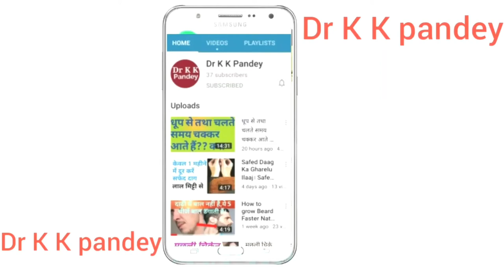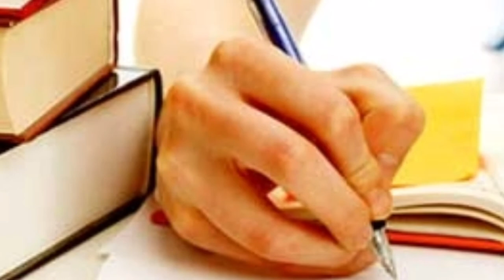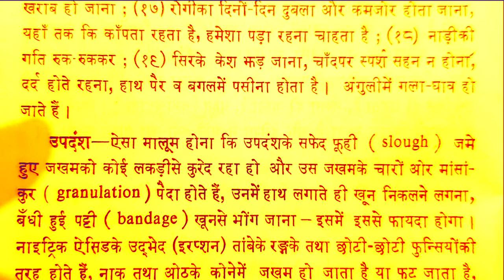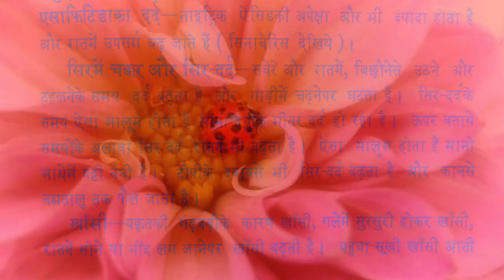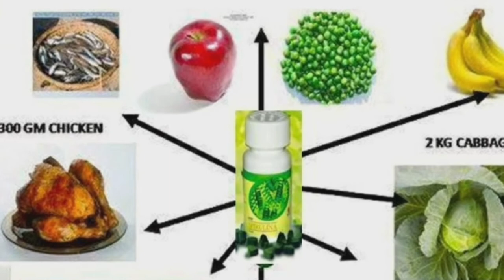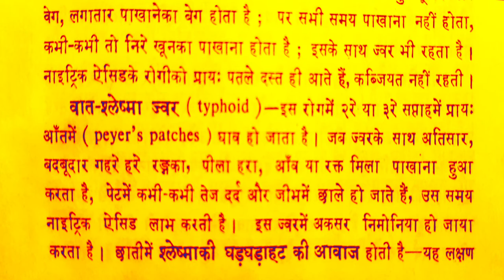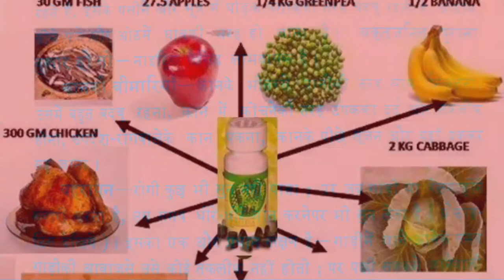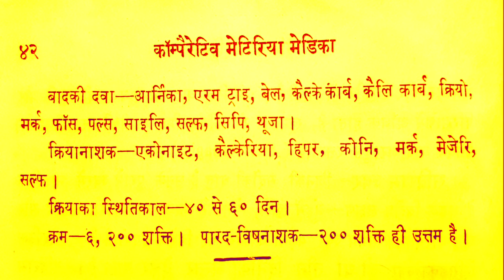Nitric acid homeopathic medicine/Nitric acid 30 homeopathy uses in hindi/Acid nitric 200 homeopathy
Acid nitric 200 homeopathy Symptoms and Uses in Hindi. Complete information about Nitric acid in hindi. How to use nitric acid in different diseases.

● Consultation Fee--

   In India--500₹/month

   Abroad--15$/month

IFSC Code-SBIN0011247
(Kamalakar Pandey)